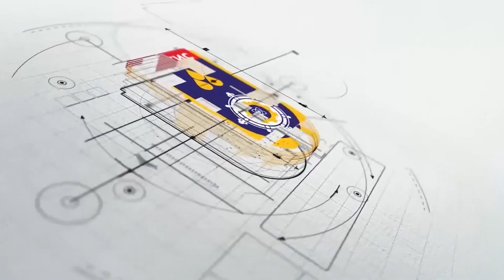IV.1 Д.Бадарч "Хичээлээр олж авах мэдлэг, чадвар, хандлагын өөрчлөлт буюу суралцахуйн үр дүн"